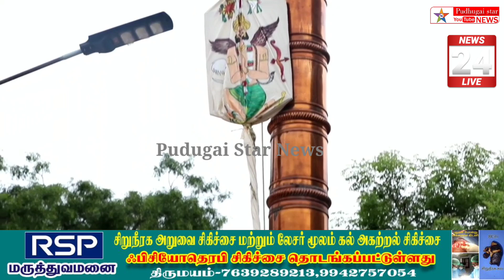மதுரை வீரன் அழகர் கோவிலில் ஆடி பிரம்மோற்சவ விழா கொடியேற்றத்துடன் தொடங்கியது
Sivaganga district temple festival#